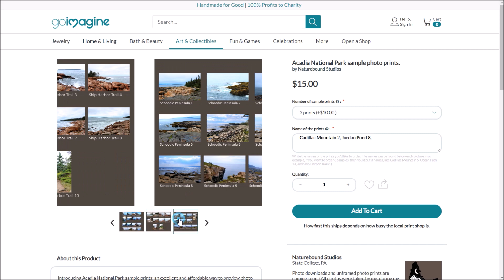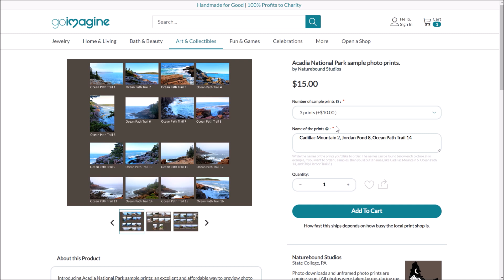Acadia National Park Sample Prints: How to add them to your shopping cart on GoImagine.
So, this is a quick video that shows how to add some Acadia National Park Sample Prints to your shopping cart (on GoImagine).
(It boils down to: selecting the number of prints you want, then typing the name(s) of the print(s) into the box labelled "Name of the prints.")